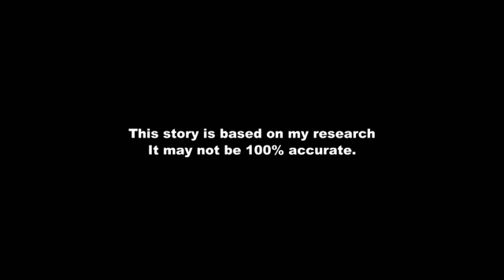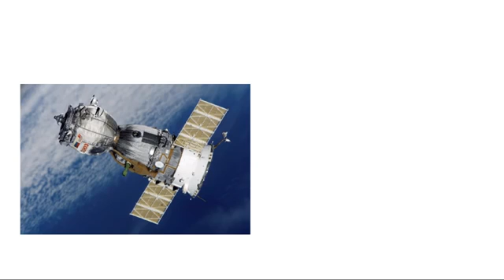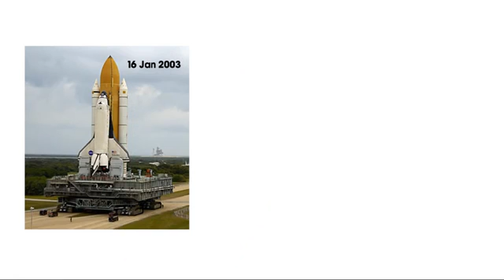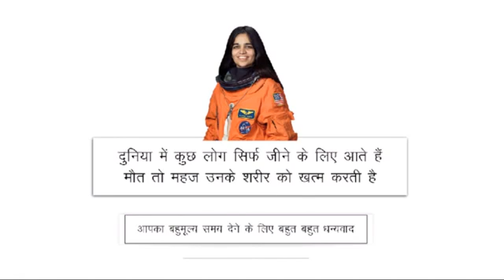Kalpana Chawla Biography in Hindi.